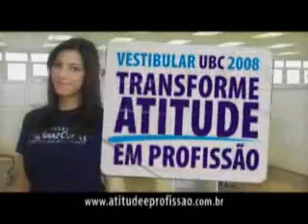Circulação - 11_11_2007 - Parte 4